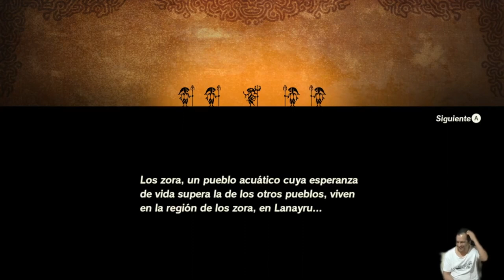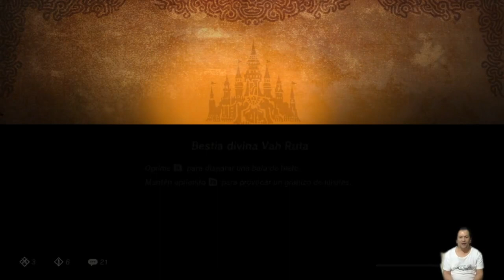ZELDA Hyrule Warriors - MIPHA, la princesa Zora - Gameplay en Español 4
ZELDA Hyrule Warriors - La era del Cataclismo Gameplay en Español 4

100 años antes de ZELDA: BREATH OF THE WILD, este juego basado en la serie de Hyrule Warriors nos trae la historia que nos cuentan en ZELDA: BREATH OF THE WILD, haciendolo una precuela de la historia, se trata de un juego tipo Hack & Slash, es decir de combate continuo, resulta muy interesante poder conocer mas a detalle a los "ELEGIDOS" y sobre todo poder jugar con ellos.

Continuamos con la mision de MIPHA, la princesa Zora.

05:32 Entrenamiento de Daruk
12:29 Enfriar y congelar
16:48 Prueba de fuego básica
22:46 Mipha, la princesa Zora

Espero les agrade, dejen su Like y compartan. Ya somos mas de 1K!

Ya somos mas de 10K!